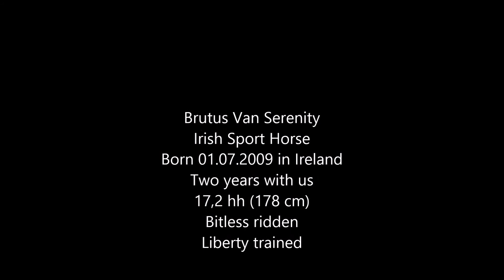Irish Sport Horse - horse loose schooling jumping - Brutus Van Serenity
ISH Brutus Van Serenity - bitless ridden horse; liberty training, free jumping.